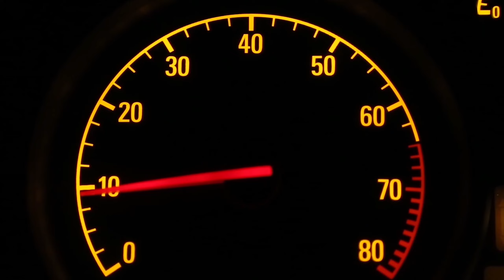How To Install Interior Ambient Light in Your Car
Instagram.com/MOEEZAHMED4942

USB Power Cable 03:20
Results 04:20

Use safety goggles and gloves wherever's needed.